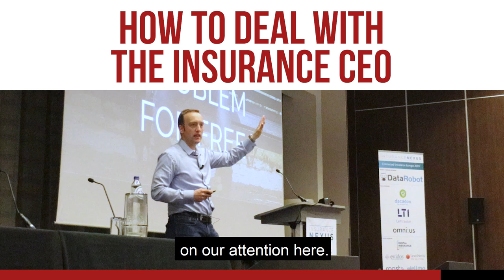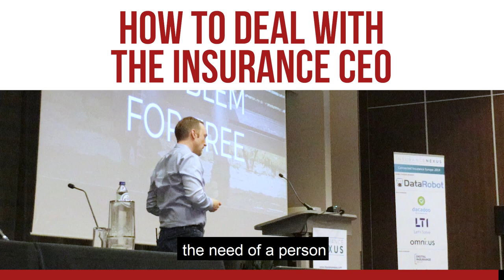How to Deal with the Insurance CEO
In this digital age, where people have access to virtually all kinds of products and services, insurance companies need to pay more attention to service deliverability than never before. With too many distractions online and the dwindling human attention, it’s easy for prospects and clients to lose interest, and that’s not good for business.

For this reason alone, insurance CEOs and other decision-makers should never try to monetize their digital products (think of apps, websites) because this will only push people away.
However, they can use these platforms to collect data, understand their customers’ behavior, and even gain their loyalty.